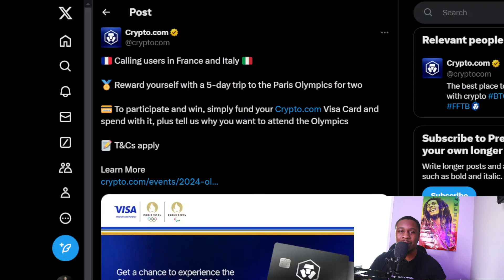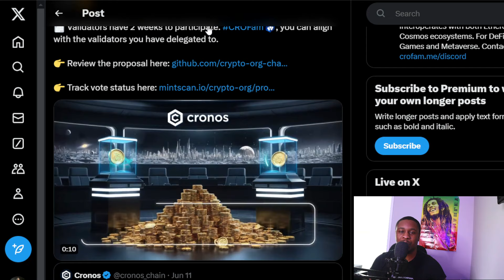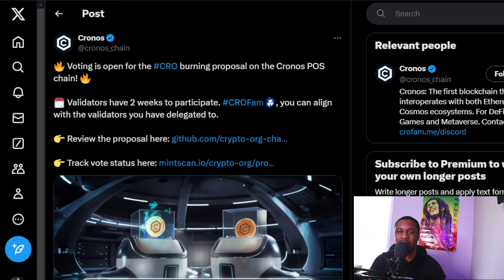WHY IS CRONOS CRO COIN CRASHING RIGHT NOW CRYPTO.COM UPDATE